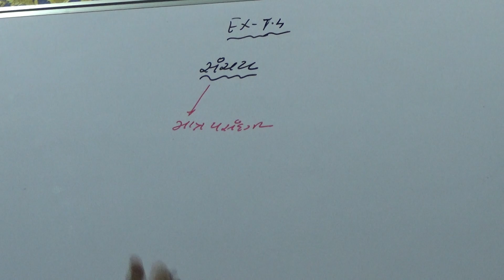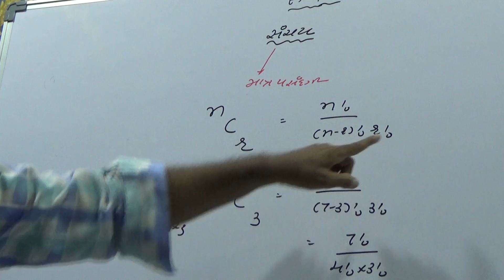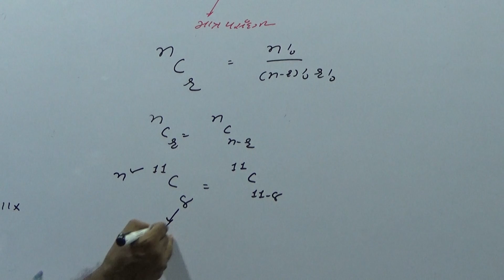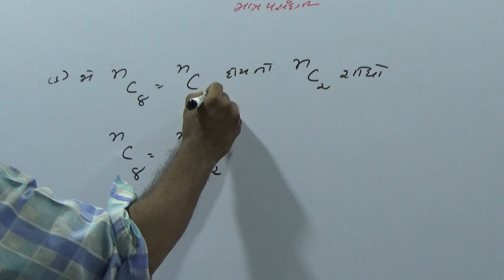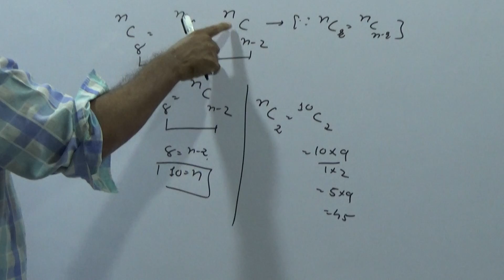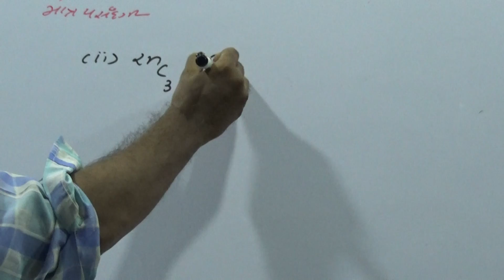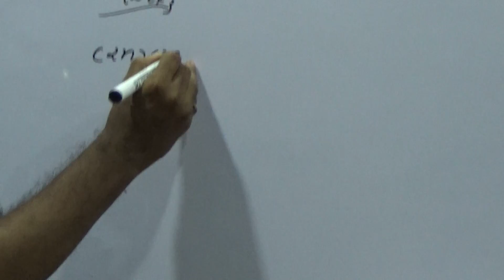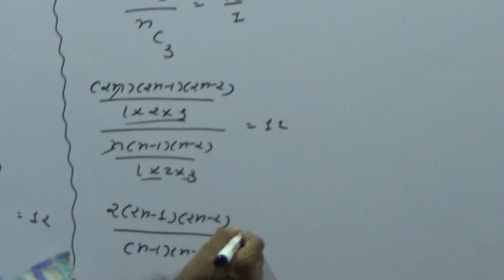Class 11 Gujarati Medium Ch-7 Part 6 EX-7.4 Q-1 & 2